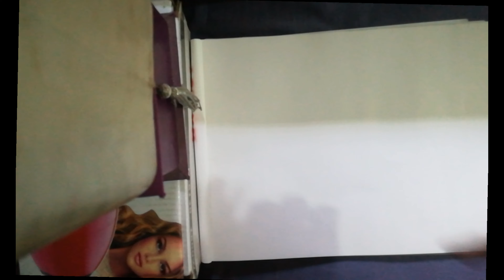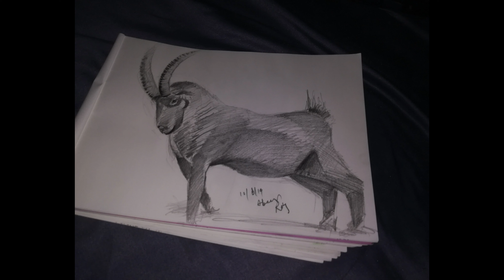HOW TO DRAW MOUNTAIN GOAT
IN THIS VIDEO I AM SHOWING HOW TO DRAW MOUNTAIN GOAT WITH FREE HAND WITH GRAYPHITE PENCILS.

IF YOU WANT TO SEE MY MORE ART DRAWING